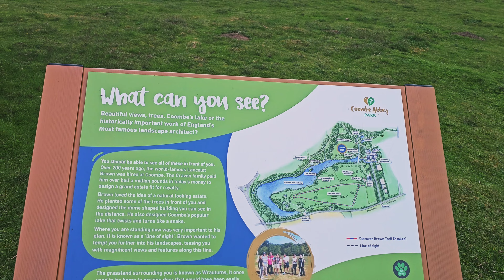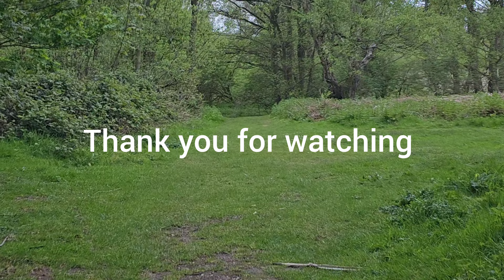Beautiful nature from England 🇬🇧 ||travel with ali